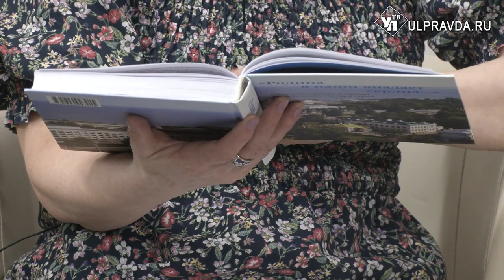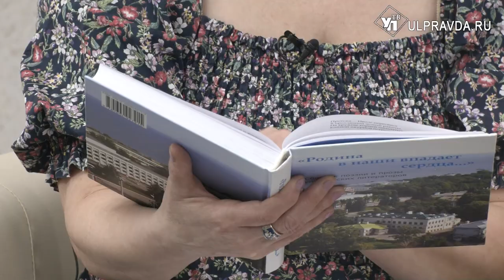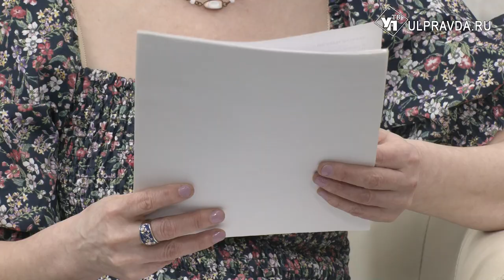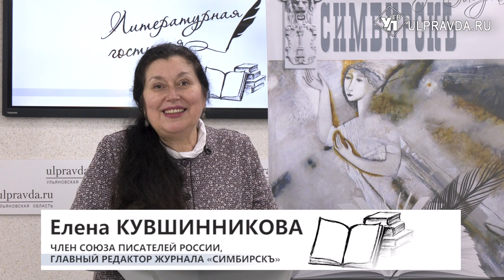Литературная гостиная. Инга Гаак: «Быть может, я и не права, Вам предлагая удивляться…»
Гость «Литературной гостиной» - поэт и прозаик из Димитровграда Ульяновской области Инга Гааг. Инга Альбертовна родилась в Средней Азии, среднюю школу окончила в Белоруссии, а потом поступила на филологический факультет Тартуского университета в Эстонии.